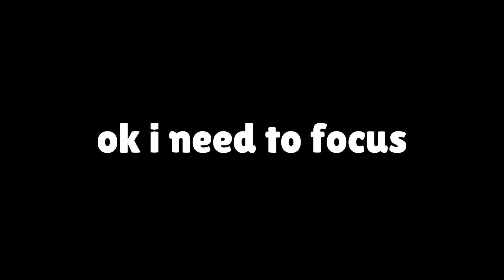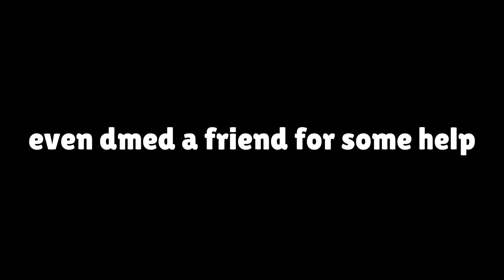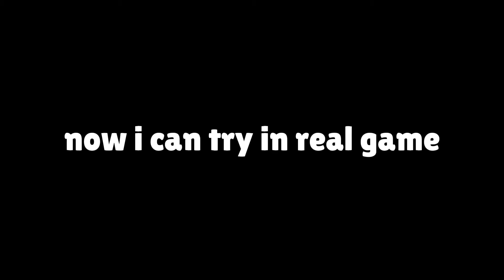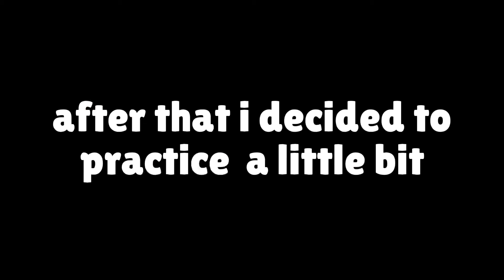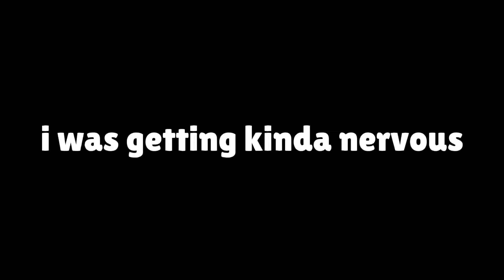Youtubers Decide Which Trick i Must Hit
thx to @zenn_v2 for the thumbnail
and thx to @anil14 @SuperL4B @PizzaBrawlStars @CodeRzm64 @Lapsaaa  for responding